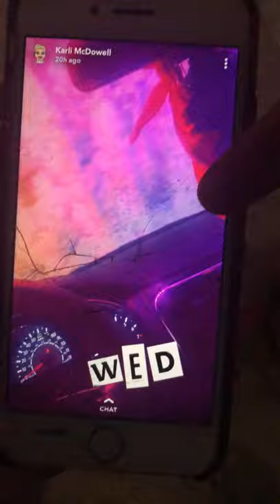McComb storm video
Viewer video of McComb storm damage